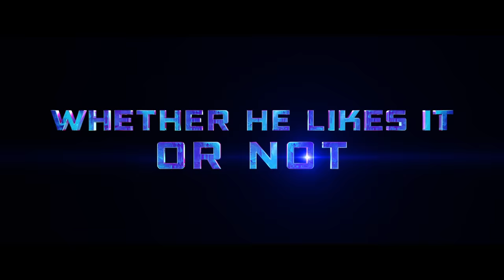BLUE BEETLE | OFFICIAL FINAL TRAILER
The Reyes family just got its first superhero. BlueBeetle - Only in Cinemas 17 August

Starring alongside Maridueña (“Cobra Kai”) are Adriana Barraza (“Rambo: Last Blood,” “Thor”), Damían Alcázar (“Narcos,” “Narcos: Mexico”), Elpidia Carrillo (“Mayans M.C.,” the “Predator” films), Bruna Marquezine (“Maldivas,” “God Save the King”), Raoul Max Trujillo (the “Sicario” films, “Mayans M.C.”), with Oscar winner Susan Sarandon (“Monarch,” “Dead Man Walking”), and George Lopez (the “Rio and “Smurf” franchises). The film also stars Belissa Escobedo (“American Horror Stories,” “Hocus Pocus 2”) and Harvey Guillén (“What We Do in the Shadows”). Soto (“Charm City Kings,” “The Farm”) directs from a screenplay by Gareth Dunnet-Alcocer (“Miss Bala”), based on characters from DC. John Rickard and Zev Foreman are producing, with Walter Hamada, Galen Vaisman and Garrett Grant serving as executive producers.

A Warner Bros. Pictures Presentation, a Safran Company Production, “Blue Beetle” soars into theaters only internationally beginning August 2023 and in North America August 18, 2023. It will be distributed worldwide by Warner Bros. Pictures.